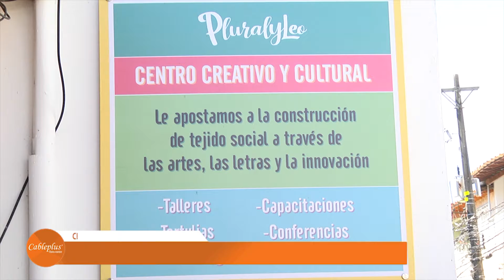En Pluralyleo hay nuevos talleres y una variada programación para septiembre